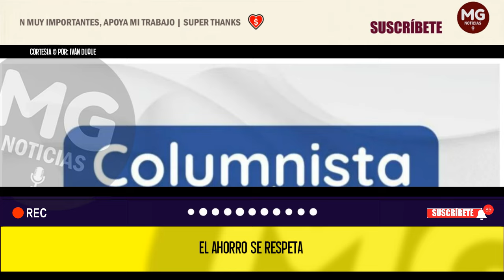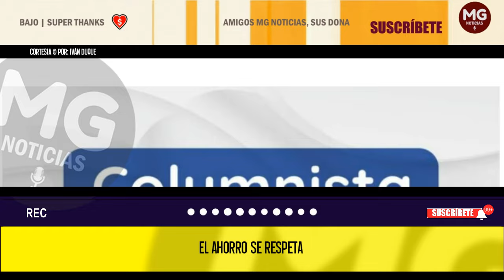EL AHORRO SE RESPETA ❌ Opinión de Iván Duque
Es con argumentos y no con insultos, mucho más cuando en el cosmos en el que viven alucinando se les olvida que militaron en grupos criminales, han hecho apología de Chávez y Fidel Castro, no condenan el genocidio en Ucrania, respaldan a Hamás y son cómplices de las atrocidades de Maduro.
columna IVÁN DUQUE